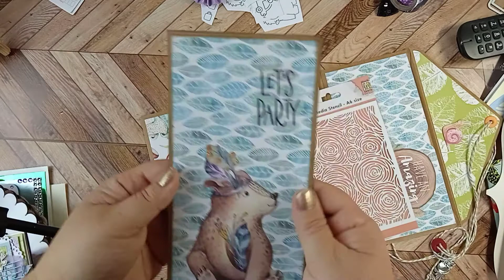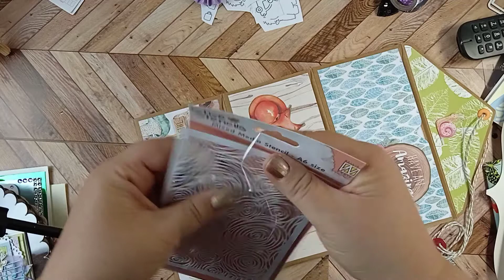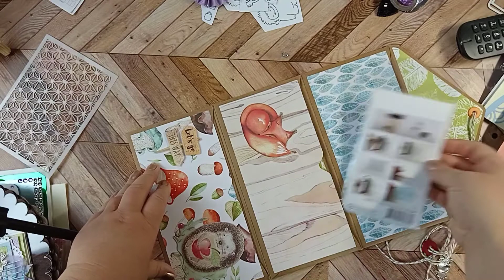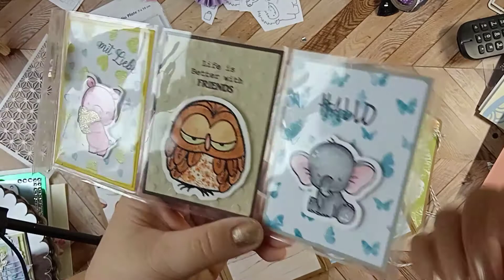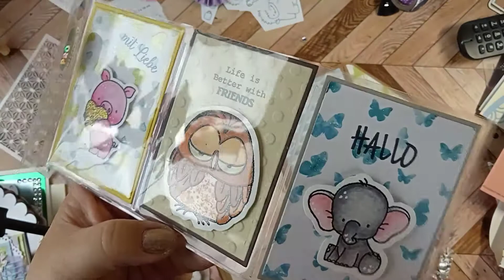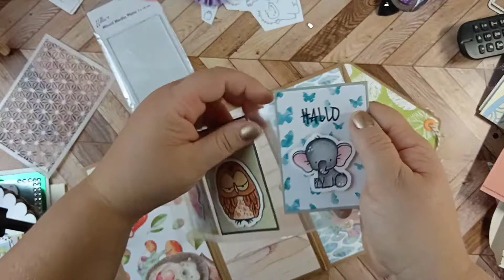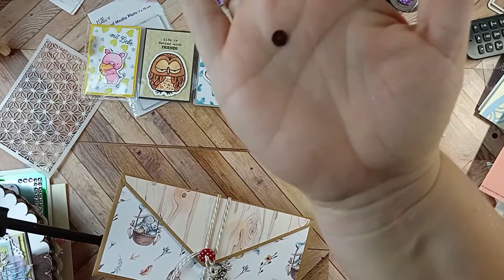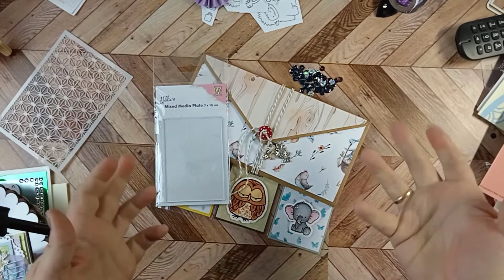Tolle Geburtstagspost von Lilyingx 🎉🍀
Und noch eine Runde neue Geburtstagspost
Dieses Mal von meiner lieben Lilyingx bastelt...Danke liebes 💗

Hier geht's zu Ihrem Kanal

Die Eule 💗